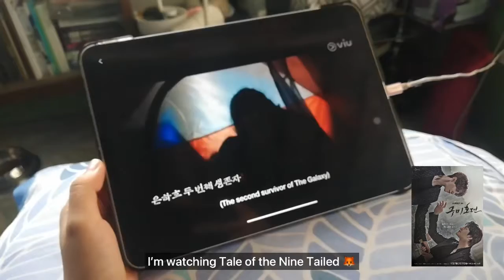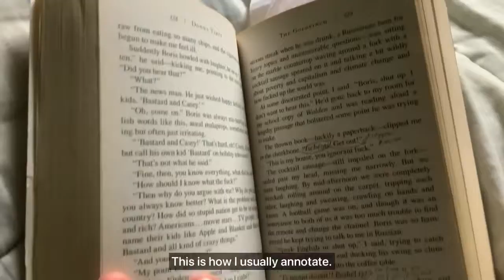(eng) vlog | weekend ✨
First vlog! I’ve been wanting to try ‘vlogging’ so I did (on a whim 👀) this weekend.
I really don’t like my voice on videos so i opted to use subtitles (very reminiscent of korean vlogs - which i pulled inspiration from). This video took a while to edit but I really love the process of editing this.
ps: I don’t think anyone’s gonna watch this but still added something over my face just because 🐙✨